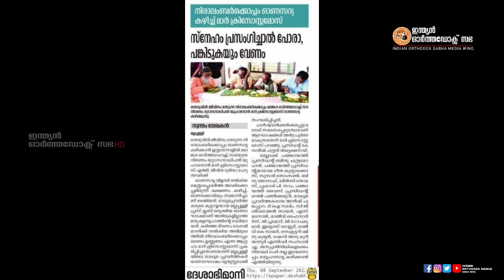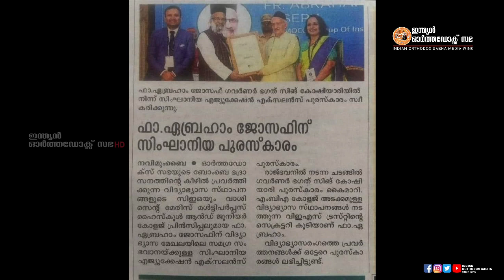NEWS TIME INDIAN ORTHODOX SABHA